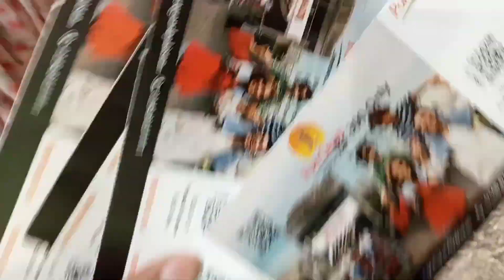Port Grand Karachi ll Beautiful view enjoy my video ll Mala vlogs